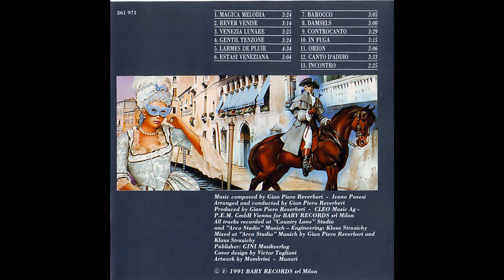Rêver Venise (1991)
Rondò Veneziano
Album Prestige, traccia n.7
Album Magica melodia, traccia n. 2
Autori: Gian Piero Reverberi e Ivano Pavesi

Nel video, Francesco Guardi: Capriccio di un porto (~ 1765), National Gallery of Art, Washington DC

Leggo su Wikipedia.
"Il capriccio è uno stile artistico cominciato nel Rinascimento e continuato nel Barocco, quando nella pittura venivano combinati insieme in modo spesso stravagante elementi come edifici, rovine archeologiche e altri elementi architettonici in combinazioni immaginarie e spesso bizzarre. Questi dipinti possono comprendere anche figure di persone ma senza che siano il soggetto principale. Il capriccio rientra nella categoria più generale della pittura paesaggistica"
In pratica, come l'artista  ha sognato il soggetto e Rêver in francese è "sognare". Quindi, il dipinto rappresenta come il Guardi aveva sognato un porto.